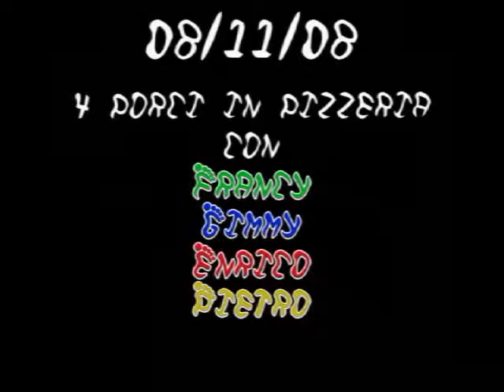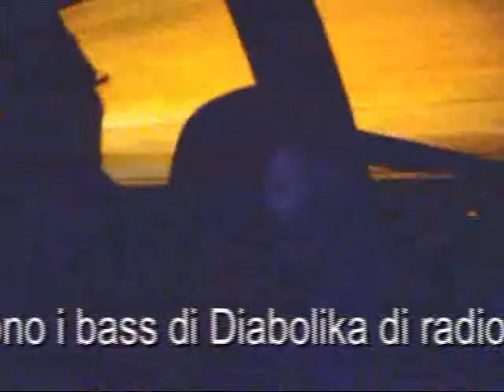Francy-Gimmy-Enry-Pietro 08/11/08 in viaggio x la pizzeria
FRANCIBOY EDIT

Lo staff di insieme ad Enrico e Pietro sono diretti verso una nota pizzeria al centro direzionale... raga! La pizza era fantastica! Dopo però, i 4 ragazzi si sperdono nei pressi di Poggioreale e non trovano l'entrata della tangenziale che si trova sul ponte sopra di loro! Dopo averla trovata riprenderà il filmato in una galleria dove Enrico e Pietro imitano il ritmo house dei Diabolika trasmesso su radio m2o in quel momento.